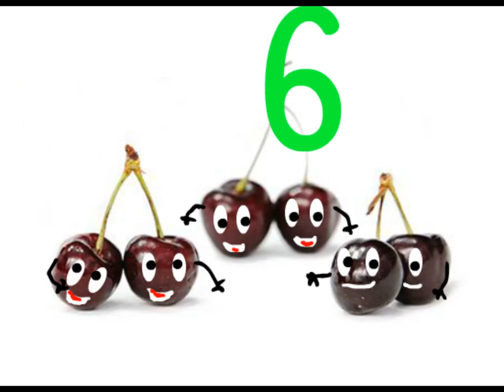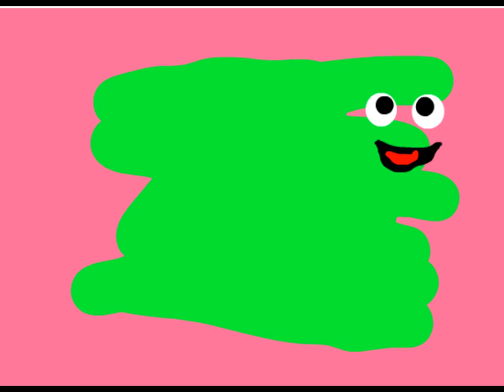Learn Numbers 1 to 10 || Easy Learning || Learn Fruit Names.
Educational video for children counting Numbers 1-10 is a fun video for kids that teachers how to count from 1 to 10.  Here you can learn counting together with fruit names.
I created this video for my autistic twins. As they have difficulties in learning this helps them to remember what is tough. This is our way for learning. Hope it will be useful for other kids. All suggestions are welcome.